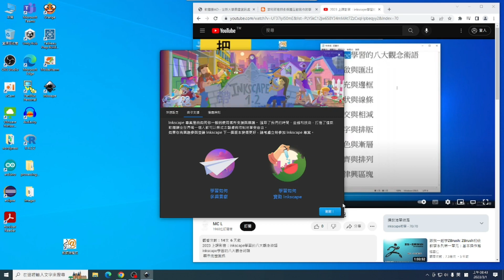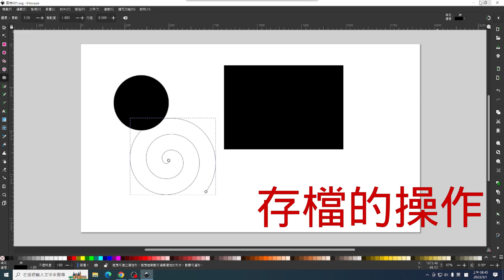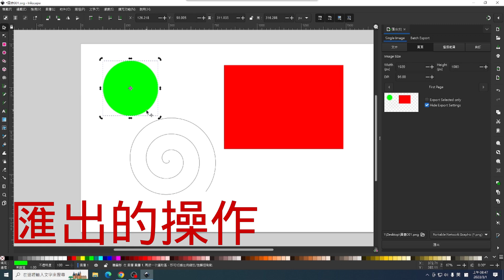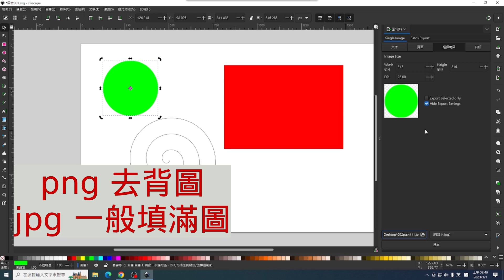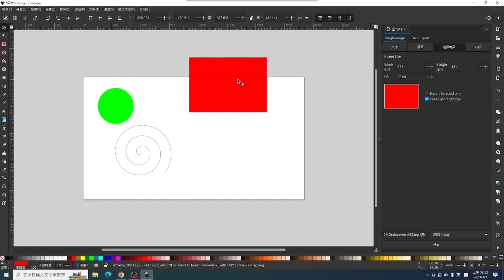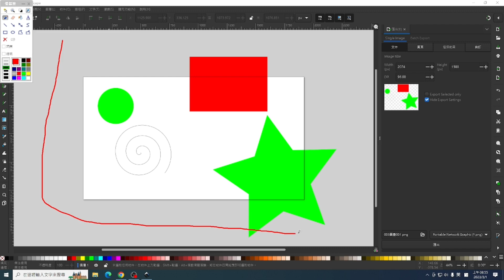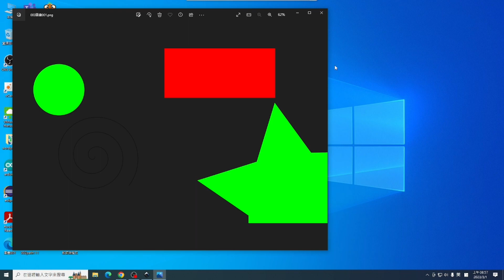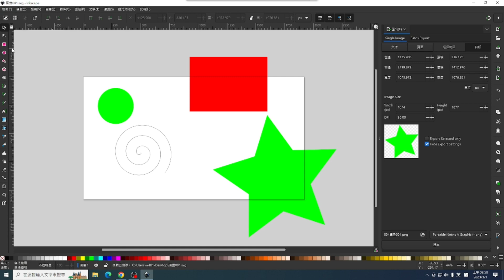2023 下學期 上課影音：inkscape：八大觀念之第一：開啟與匯出（01）：基礎觀念和操作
2023 下學期 上課影音：inkscape：八大觀念之第一：開啟與匯出（01）：基礎觀念和操作
08:00到「直接操作」的部分